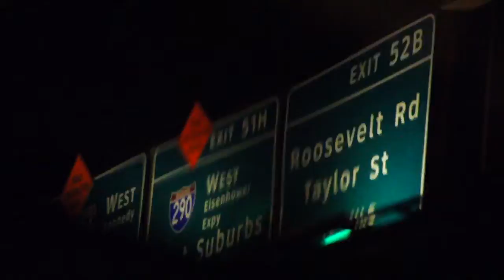City On Loc x Joseph McCoy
Video by Sheina Mcbee of NOTSRY.me